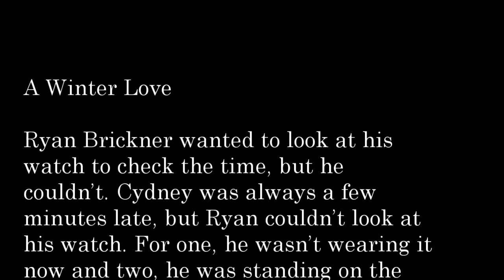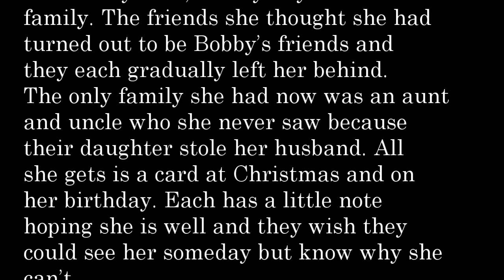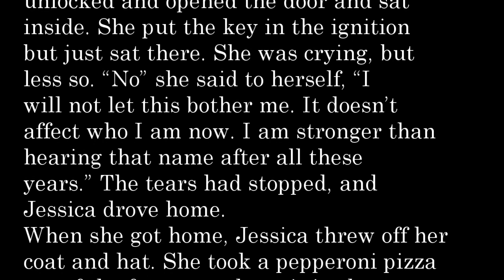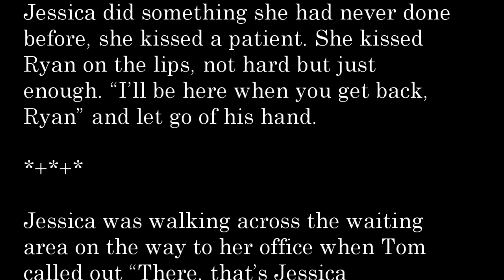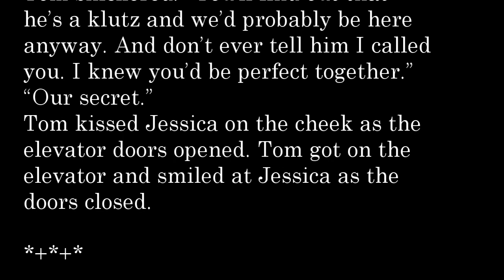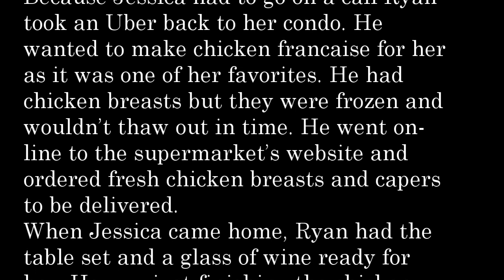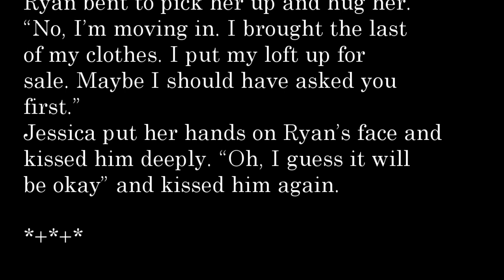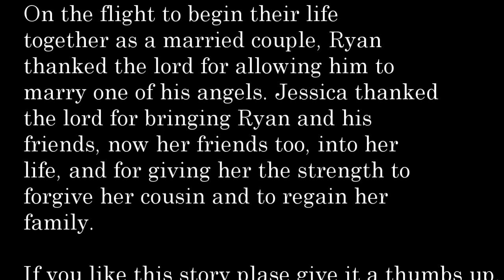A Winter Love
The stars align for two happy people